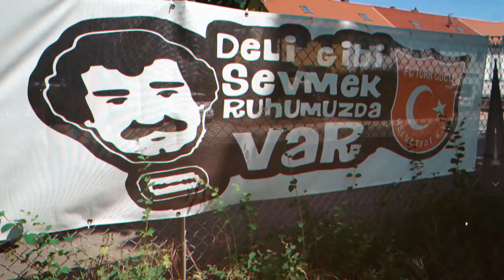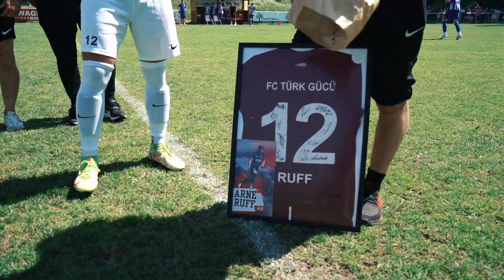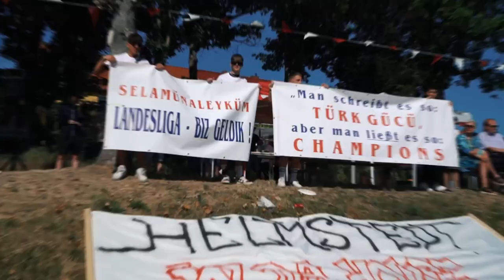Türk Gücü Helmstedt - Bezirksliga Meister 2023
Im letzten Spiel der Bezirksliga Saison 2023 sichern wir uns die Meisterschaft und den Aufstieg! 🏆🔴⚪️

Wir bedanken uns bei allen die uns auf diesem Weg Unterstützt haben!❤️